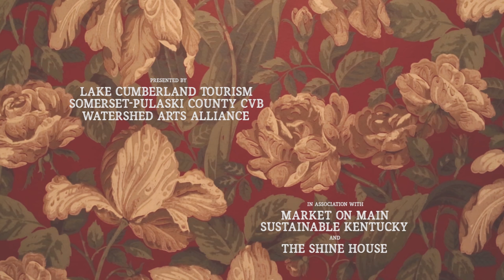The Local Honeys - "Hares On The Mountain" (SomerSessions)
SomerSessions presents The Local Honeys (Linda Jean Stokley and Montana Hobbs) performing "Hares On The Mountain" as part of the Red Room Recordings at the Shine House.